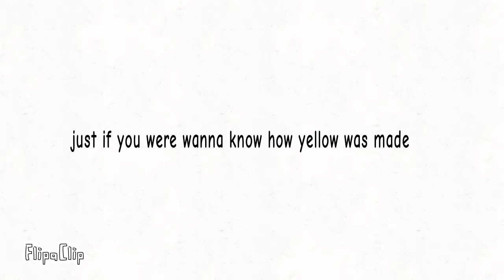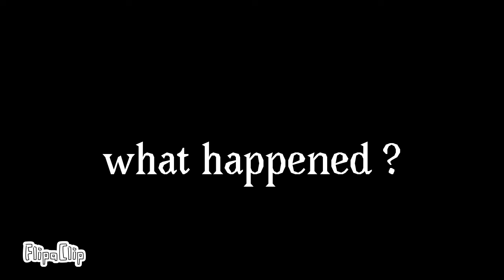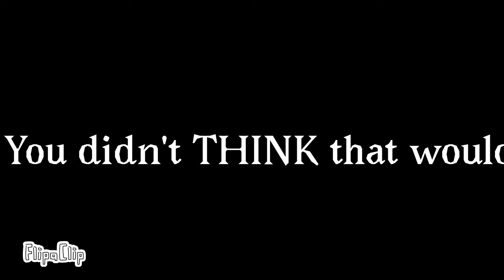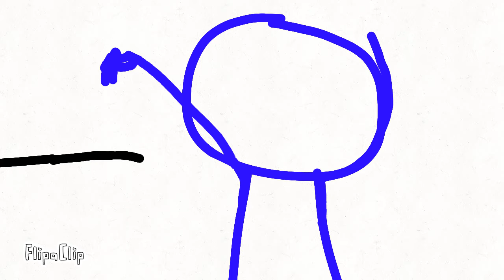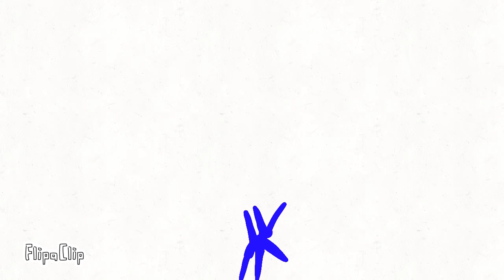Adyan Miah compilation Vol.1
Almost 10 minutes